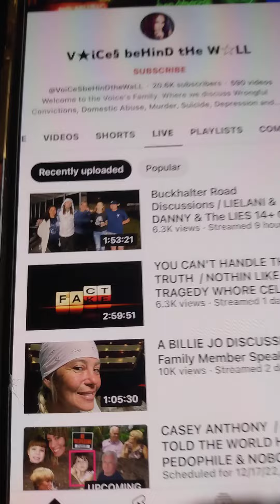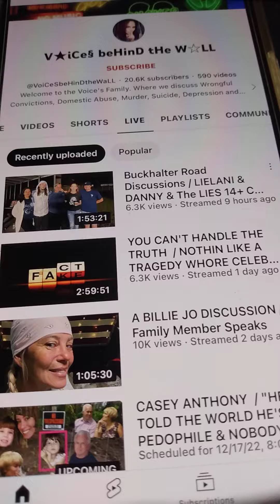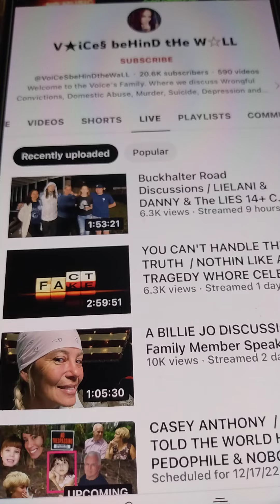Cher Voices Behind The Wall WTF Is Wrong With You⁉️🤬 She Beat Quinton Simon To Death ‼️